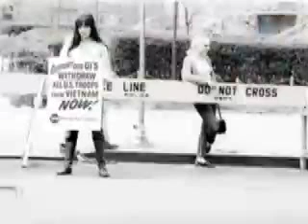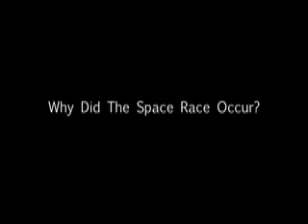AP History Project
uploading because I'm terrified of my hard drive crashing sooo